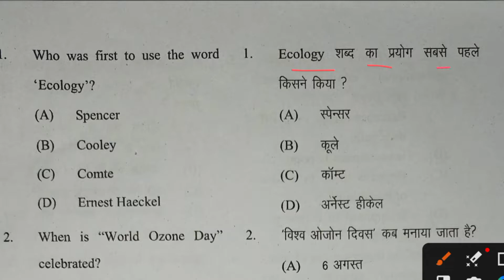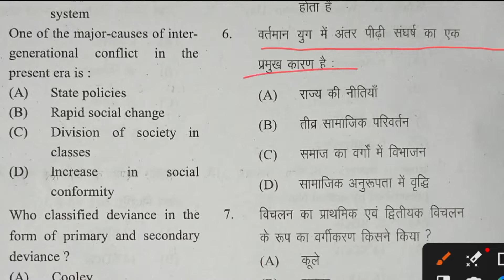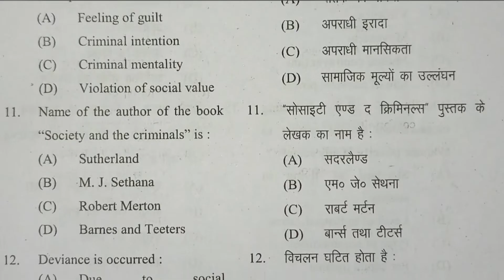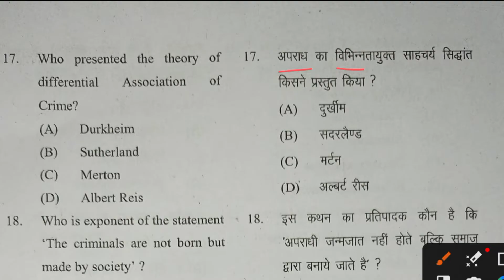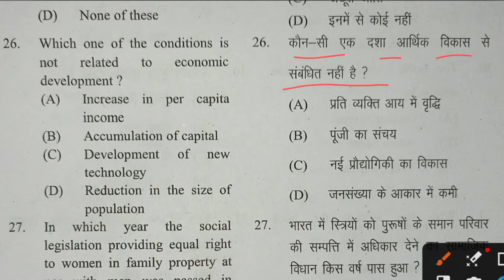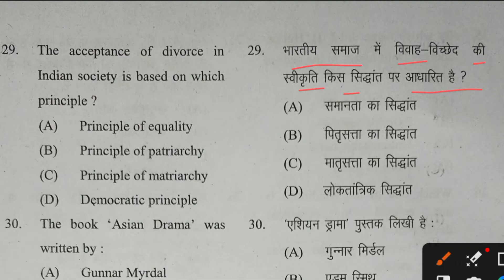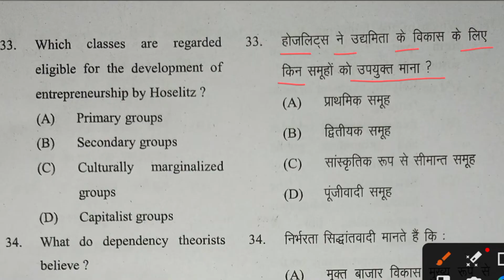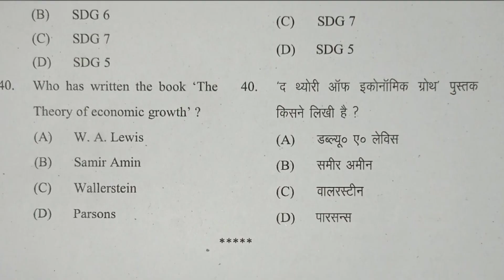Sociology B.A 4th Semester SOC 203 Answer Key 2023 | समाजशास्त्र b.a 4th सेमेस्टर Answer Key